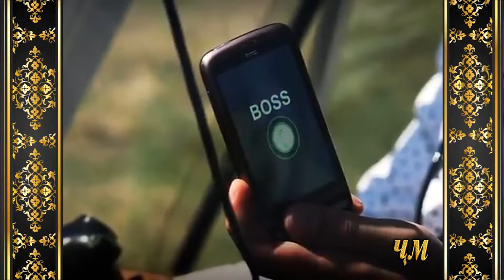Зодрӯз муборак, Ҷонибек!